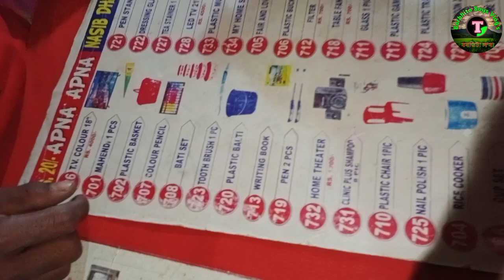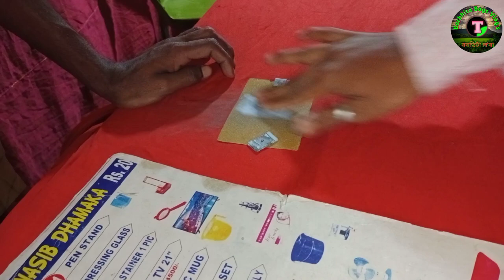Mahashivratri Specil Vlogs //Paglertag